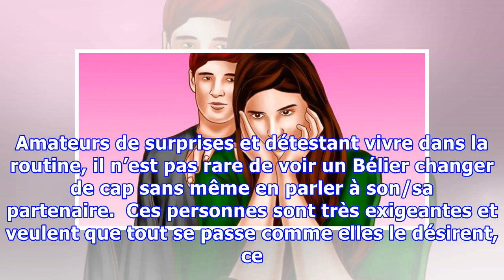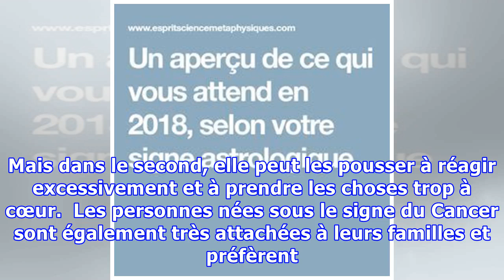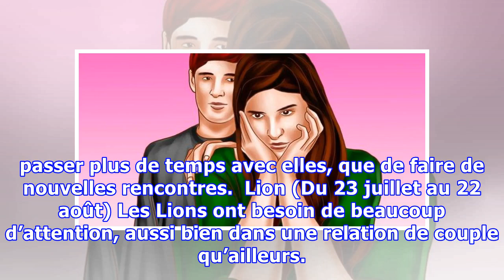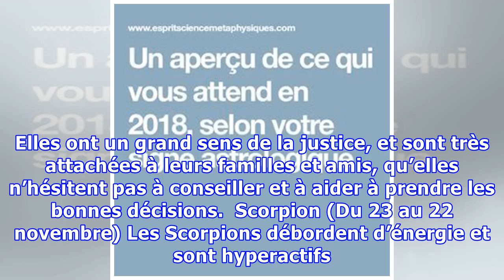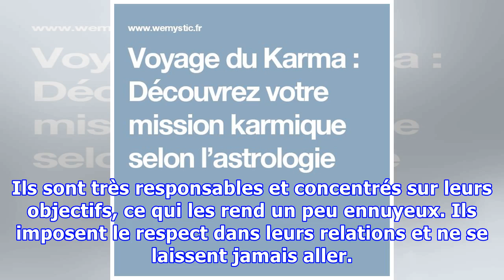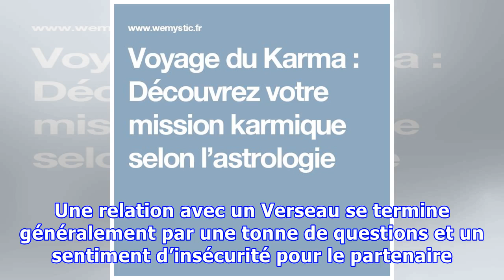Voici pourquoi vous avez des problèmes relationnels, selon votre signe du zodiaque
Chacun de nous a des qualités et des défauts qui caractérisent sa personnalité. À cause de ces derniers, des personnes peuvent rencontrer de nombreux problèmes au niveau relationnel. Découvrez donc les problèmes relationnels les plus fréquents auxquels vous pourriez faire face, en fonction de votre signe du zodiaque. AdvertisementPlayCurrent Time 0:00/Duration Time 0:00Remaining Time -0:00Stream T...